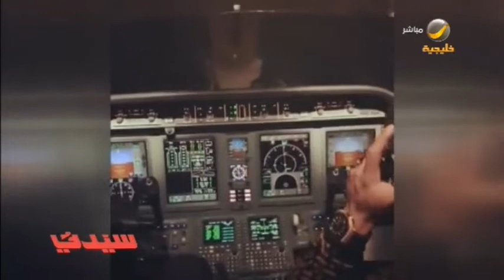الفنان محمد رمضان مُطالب بتعويض 9.5 مليون جنيه للطيار المفصول